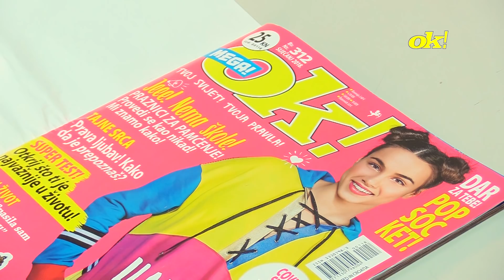Pobjednica natječaja 'Budi modni kreator godine'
Redakcija OK! magazina i modni studio ELFS svake godine organiziraju kreativni natječaj 'Budi modni kreator godine'. Ovogodišnja je pobjednica 12-godišnja Ivona Tadić iz Privlake, pokraj Vinkovaca, učenica 6. b razreda Osnovne škole Stjepana Antolića.